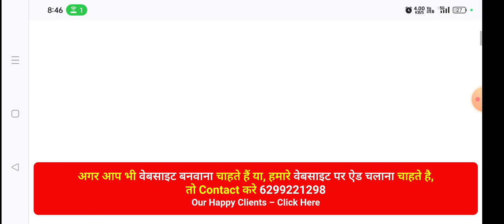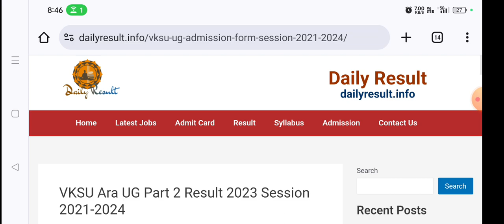VKSU Ara UG Part 2 Result 2023 Session 2021-2024 | Result released | Result download kaise kare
VKSU ARA UG Part-2 सत्र (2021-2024) का रिजल्ट

ऑनलाइन जारी कर दिया गया है।

VKSU ARA UG Part-2 सत्र (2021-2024) का रिजल्ट जारी,  VKSU UG Part 2 Result Download Kaise Kare